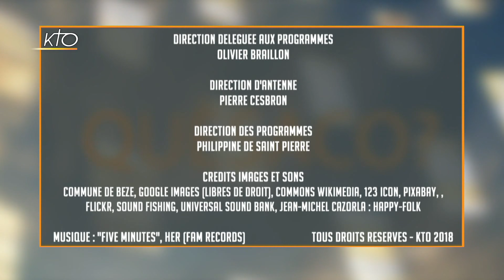Chanoine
« Chanoine » : Quèsaco ? Pour certaines personnes que Loïc Landrau a rencontrées dans la rue, il s´agirait d´un homme qui prêche dans le désert ou d´une sorte de troisième oeil qui protège des mauvais sorts. Faux ! Pour d´autres, c´est un prêtre comme un certain Félix Kir qui inventa l´apéritif du même nom. On se rapproche... Laissez-vous enivrer par ce nouvel épisode du Quèsaco.